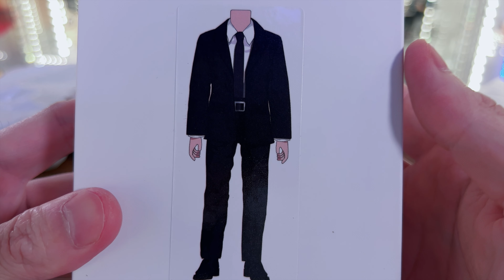爆誕!! スタンリー・キューブリック1/12scaleアクションフィギュアを勝手に作る【MAFEX/Super7同一スケール】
映画監督STANLEY KUBRICKの1:12 scale アクションフィギュアを作りました。主な素体はマトリックスのエージェントスミスさんを使用。少し細身過ぎた。使用した素材は以下。

★Special thanks
●Head scalp：VAULT Custom Figures

●Body and clothes